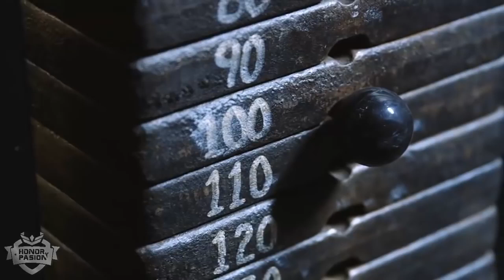Motivación gym 2017. Entrena hasta que no puedas más.- Honor y pasión